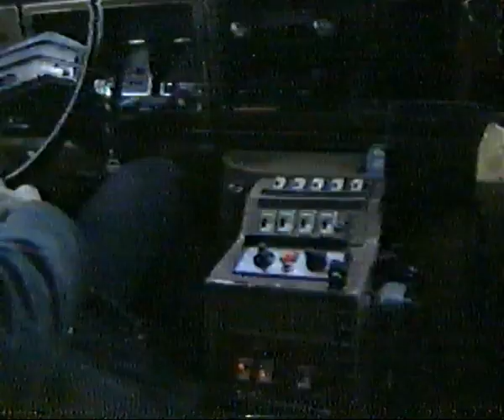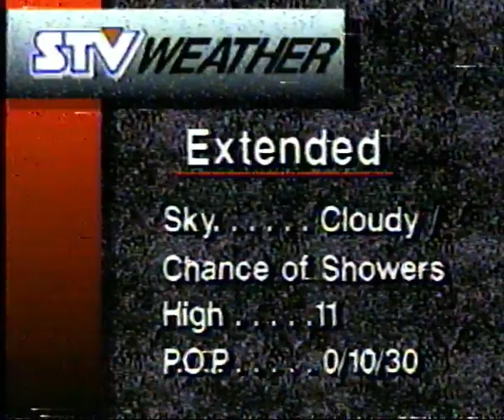STV News - April 13 1991